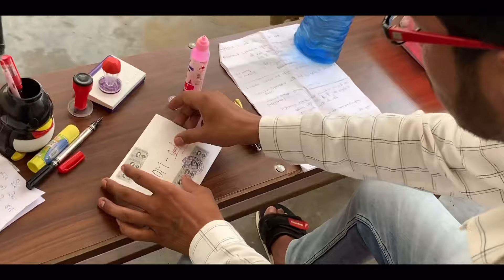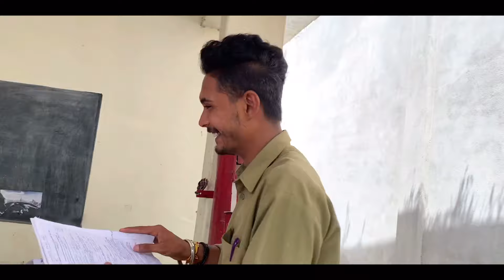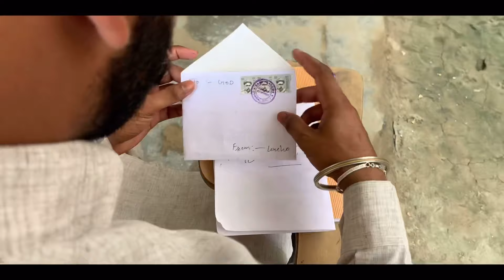A Letter to GOD Class 10 | short Film | Student Kaksh | Amu Rana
A Letter to GOD | short movie |
This video is based on poor farmer Lencho and his struggle journey
In this video we play a role from book first flight and chapter a letter to god class 10
This is an NCERT play gives brief summary of a latter to god . Lencho had a great faith in god so he decided to write a letter to God . When postmaster had read the letter he sent 70 pesos to help Lecho. But at the end lencho scolded to postmaster . Summary of a letter to God in Hindi
Bhagwan ko patr

I use these equipments to make my videos

Boya BYM1 mike

Phone stand